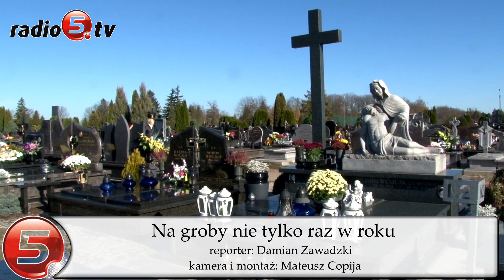Na groby nie tylko raz w roku | Radio 5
W Suwałkach tak jak i w całym kraju obchodzić będziemy w czwartek (01.10.18) dzień Wszystkich Świętych. To czas wzmożonej aktywności na cmentarzach, gdzie wiele osób przychodzi ozdobić groby swoich bliskich kwiatami i zapalić znicze. W środę (31.10.18) z kamerą i mikrofonem postanowiliśmy zapytać spotkane na cmentarzach osoby jak często przychodzą odwiedzić tych, którzy już od nas odeszli. Suwalczanie w zdecydowaniej większości przyznają, że groby bliskich odwiedzają o wiele częściej niż tylko raz w roku.
Wszystkich Świętych to jednak wciąż wyjątkowy dzień, pełen zadumy i refleksji, zapewniali mieszkańcy.